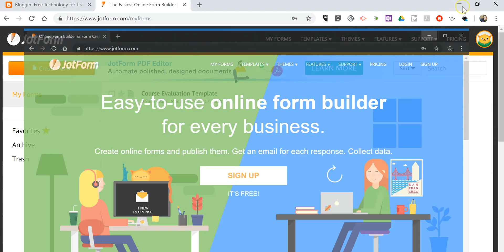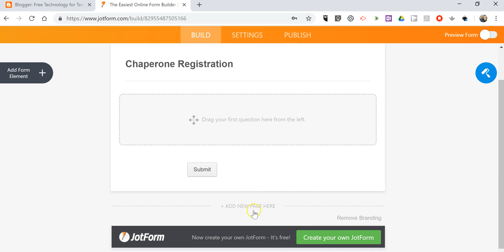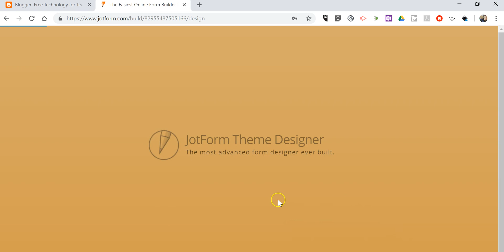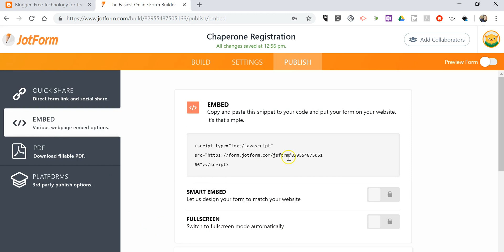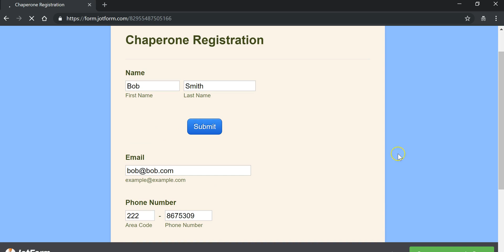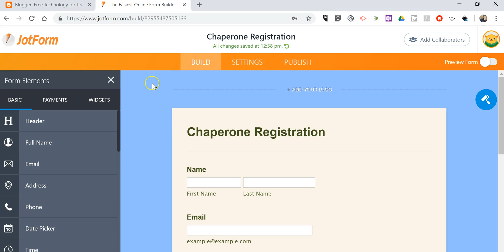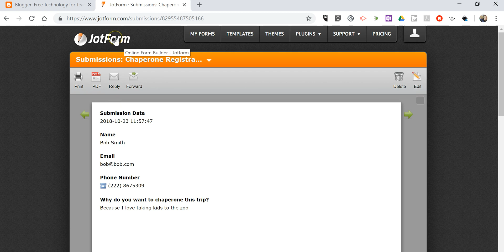How to Use JotForm to Create Online Forms & Fillable PDFs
JotForm is a good tool for making online forms and fillable PDFs. It offers design features and information collection options that you can't find in Google Forms.